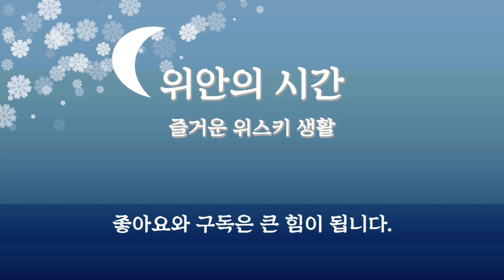면세 위스키 추천 || 라프로익 PX CASK - 부드러운 스모키 싱글몰트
피트 명가 라프로익의 셰리 피트 위스키인 라프로익 PX CASK 제품을 소개합니다~!

평소 이 제품이 궁금하셨던 분들에게 조금이나마 도움이 되었으면 좋겠네요😀

그럼 다들 오늘도 즐거운 위스키 생활되세요🥃👍🏻